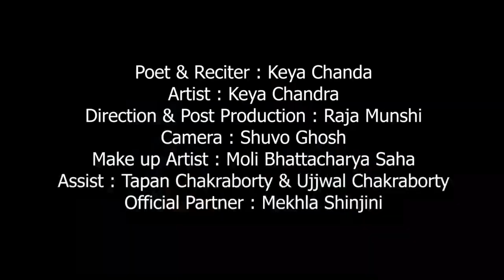Nariishokti-wrting and recitation-Keya Chanda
Wishing a very happy, Women's Day to strong, intelligent, talented, and simply women of this world...😊🥰😍
Shine on ..not just today but everyday😀😊

Poet and reciter-Keya Chanda
Special writing for INTERNATIONAL WOMEN'S DAY
official partner-Makhla Shinjini